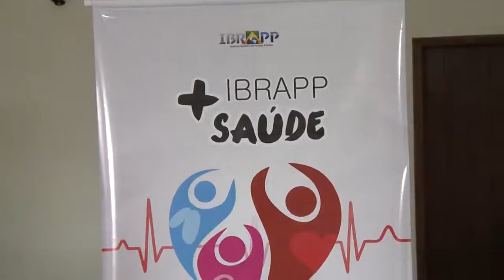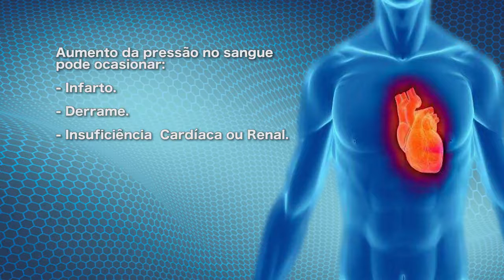Série - Cidadania (Hipertensão arterial)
Série – Cidadania:
O Instituto Brasileiro de Políticas Públicas – IBRAPP realizou a campanha “Aferição de Pressão”, no campus da UFMA, no Bacanga. Confira mais informações sobre a hipertensão arterial (mais conhecida como pressão alta) na série "Cidadania" da TV UFMA.